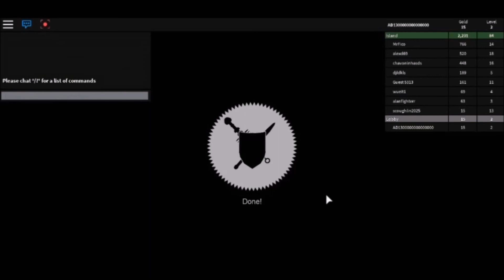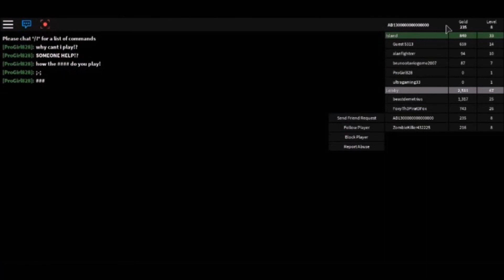ADs Roblox Adventures Series 3 Episode 64 Monsters Island is Awesome FHD